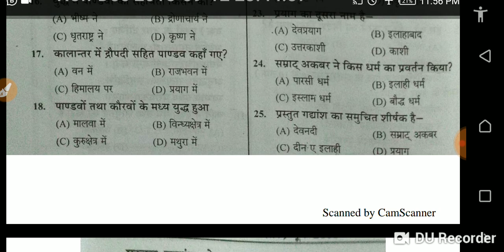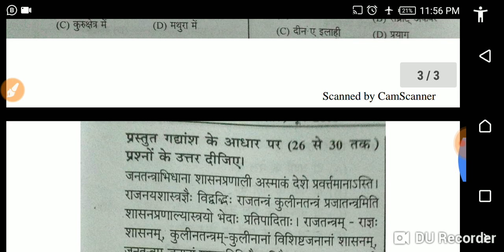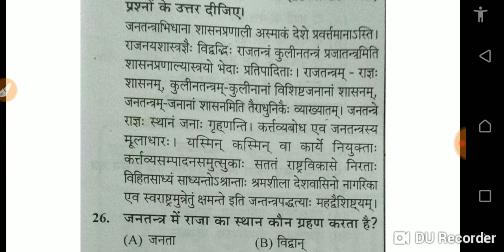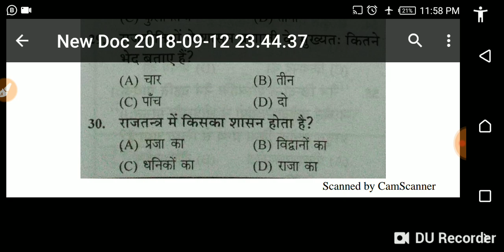UPTET संस्कृत 2013 साल्व पेपर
Uptet solved pe paper sanskrit, CTET SANSKRIT
BY AMBRISH SHUKLA